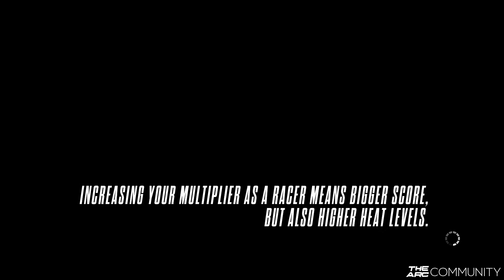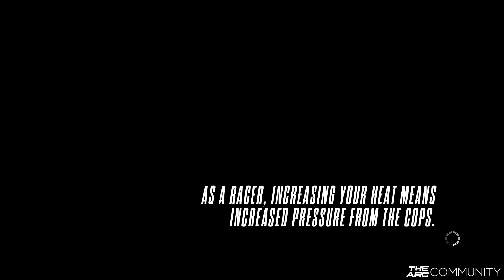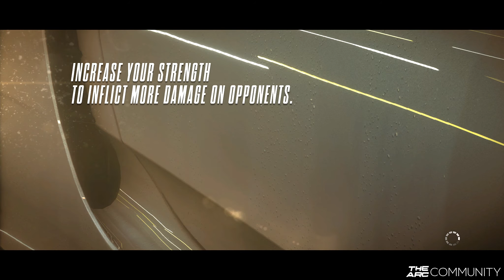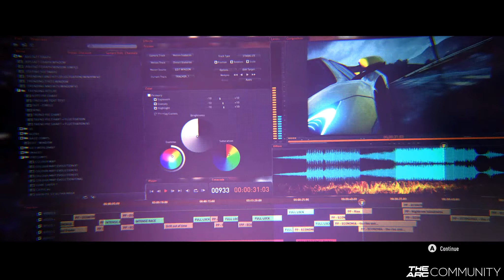Need For Speed: Rivals Playthrough - PART 4 1080p | GTX 770 [XBONE,PS4,PC]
Need for Speed: Rivals features an enjoyable and rapturous gameplay having some resemblance to 2010's Need for Speed: Hot Pursuit title in the Need for Speed franchise with exotic cars and high-speed police chases.[4] Players take on the role of a Racer or a Cop, with each side of the law offering its own set of challenges, risks and rewards.[5] Rivals features eleven upgradeable gadgets such as EMPs, shockwaves and the ability to call in roadblocks.[4] The game takes place in a fictional location known as Redview County. It's an open world and features over 100 miles (160 km) of open road, larger than that of 2012's Need for Speed: Most Wanted, but on the same size as Criterion's Hot Pursuit.[6] The open world features a similar set-up to Most Wanted, with several jumps, speed traps and unlockable cars, as well as shortcuts that are not shown on the map.[7][8]